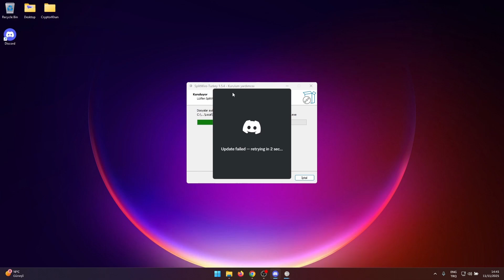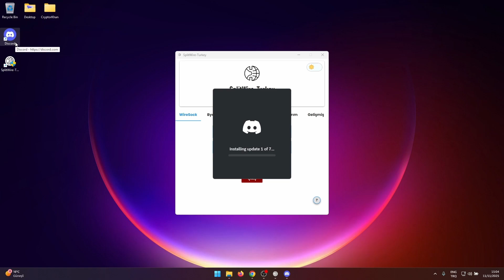Discord'a Giremiyorsanız Deneyin! | VPN'siz Discord kullanma Yöntemi 2026 GÜNCEL SplitWire-Turkey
Bu videomuzda DİSCORD 'a vpnsiz ve en basit haliyle nasıl giriş yapacağınızı gösterdik.2025 yılında SplitWire-Turkey programı ile discorda rahatça ve güvenli bir şekilde nasıl gireleceğini anlatmaya çalıştım.Discord engelini en kolay şekilde nasıl aşacağınızı ve Türk Geliştiricinin yaptığı program tanıtımıyla çok basite indirdiği bu discord giriş sitemini sizlere göstermeye çalıştık. SplitWire-Turkey uygulaması için Çağrı Taşkın'a teşekkür ederiz.

Discord'a Giremiyorsanız Deneyin! | VPN'siz Discord kullanma Yöntemi 2025

00:00 Giriş
00:11 SplitWire-Turkey İndirme ve Kurma
00:43 SplitWire-Turkey ile Discord'a Girme
01:50 Çıkış

Bu kanalda bilgisayar hataları, Windows çözümleri, program ve driver sorunları için pratik ve hızlı çözümler bulabilirsiniz. Aynı zamanda bilgisayar sorunları ve hata çözümleri,  windows ve program hatalarına hızlı çözümler, bilgisayar performans artırıcı tüyolar, güvenlik ve antivirüs ipuçları, internet ve ağ sorunlarına pratik çözümleri konusunda videolar çekiyoruz. Amacımız, bilgisayar hataları ve teknoloji sorunları karşısında hızlı ve anlaşılır çözümler sunmak.

Eğitim amaçlı bir videodur. Erişim engeli olan sitelere erişmeyi teşvik etmez.